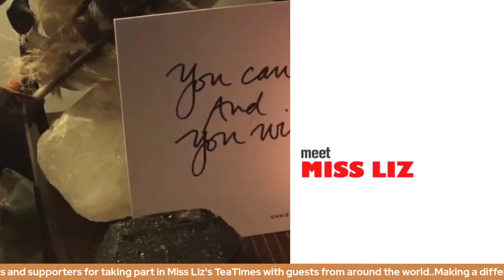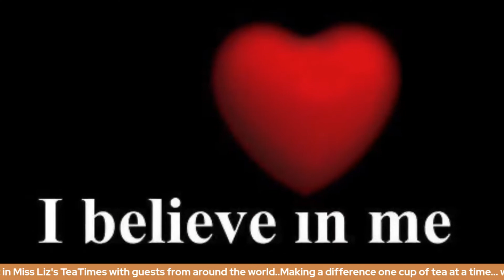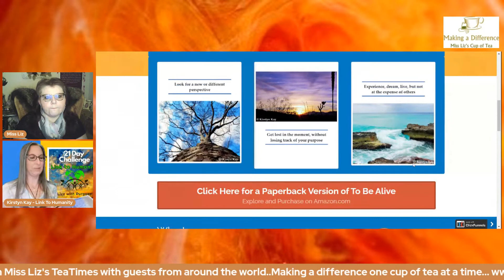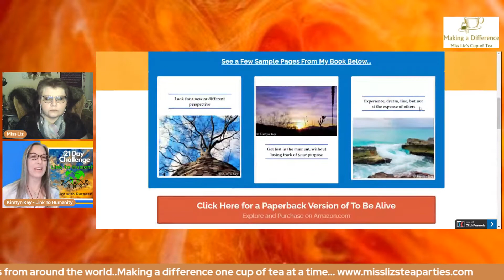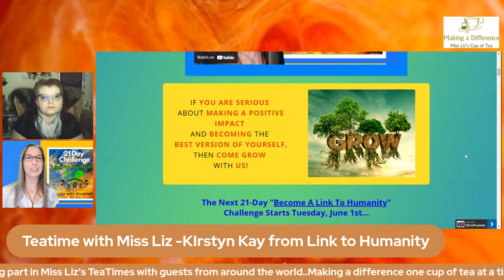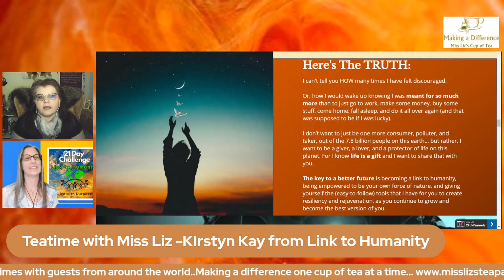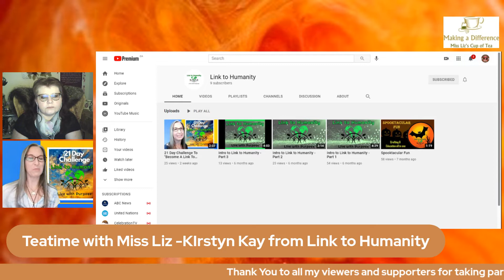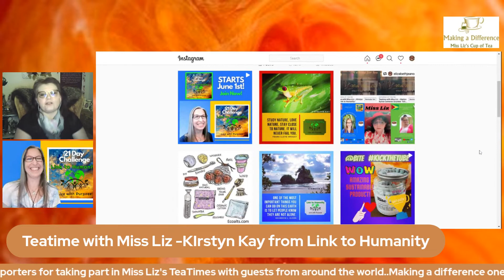Teatime with Miss Liz Kirstyn Kay Link to Humanity 1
Joining Miss Liz for teatime is Kirsten Kay
from Link To Humanity. She will be sharing on her 21 Day Challenge and the in and out on how it all got started. Grab your tea and join us:
May 28th 4PM PST/ 7PM EST
Kirstyn was born and raised in southern
California, where she spent her childhood
growing up on an acre of land that her
grandfather had made into an urban forest of a variety of fruit trees. Her parents and grandparents were all teachers and helped instill in her an appreciation and love for being outside, valuing a good education, and giving back to the community.
Kirstyn was truly fortunate to be able to study, volunteer, and even work abroad, while traveling to many amazing places around the world. She volunteered with the Earthwatch Institute in Barbados conducting research and educating locals on sea turtle conservation issues.
Kirstyn also studied abroad for 6 weeks while backpacking through Belize during her college years, while obtaining her B.A. in Environmental Studies.
Kirstyn then attended Pace Law School in New York, studying to become an environmental lawyer, but unfortunately became extremely ill with an autoimmune disease that forced her to drop out of law school and figure out a new path forward (she understands firsthand that not everything goes as planned and she has extensive experience with overcoming real life struggles on a daily basis).
After taking some time to try to heal, Kirstyn then took an opportunity to live and work abroad for over 6 years in the Cayman Islands for Jean-Michel Cousteau’s Ambassadors of the Environment, based at The Ritz-Carlton, Grand Cayman.
Working as an educational leader within a major luxury hotel corporation presented her with a unique opportunity to inspire adults, families, and children to appreciate their environment around them and to share with them a new perspective of the role they play in creating a better world.
Kirstyn also continued to volunteer with some incredible organizations as she assisted with the Blue Iguana Recovery Program and the Sea Turtle Conservation Program with the Department of the Environment in the Cayman Islands.
Kirstyn then returned to California to be closer to her family, where she worked as an Educational Assessment Coordinator for Loma Linda University, School of Medicine and most recently enjoyed working as a Resource Educator for the Riverside-Corona Resource Conservation District.
Kirstyn developed and taught educational programs and attended community outreach events, where she shared resources and helped to educate the local public about sustainable practices.
While Kirstyn has always put her whole heart into every job she has ever had, she still felt that she was not quite fulfilling her own personal life’s aspirations. When COVID hit, Kirstyn found that she could no longer hesitate in taking action and decided it was time to utilize her various experiences to fulfill her own purpose by creating Link to Humanity.
This has been a project in the works for some time, but watching the world become further and further divided, she knew she could not wait any longer to share Link to Humanity with the world.
Through Link to Humanity, Kirstyn hopes to empower people to reconnect to each other and to their environment, instilling wonder and inspiring them to take personal actions to create a positive impact in our world and a more sustainable future, by living with purpose.
To better understand what Link to Humanity means to Kirstyn and how a special moment involving frogs as a little girl changed her life forever please watch her video Part 1: Intro to Link to Humanity.
Kirstyn’s experiences over many years of interacting with people of all ages and backgrounds, has helped her understand how so much disregard and misunderstanding is due to a lack of education, awareness, and a shortage of access to important resources.
She has come to appreciate that only by demonstrating to people and mentoring them in their everyday decisions, can she have the impact she wants in helping to create positive change towards a more sustainable future.